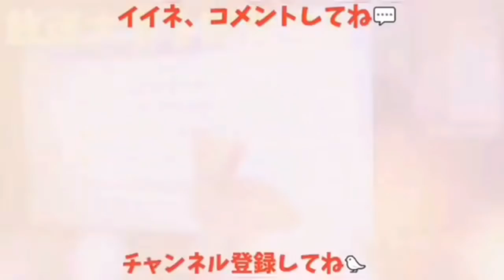【黄色風呂】カラスにイエローロングプールをプレゼント♨ 謎ジャンプ(1:59～)、白黒にらめっこ(4:37～) 20190420、カラス＆猫